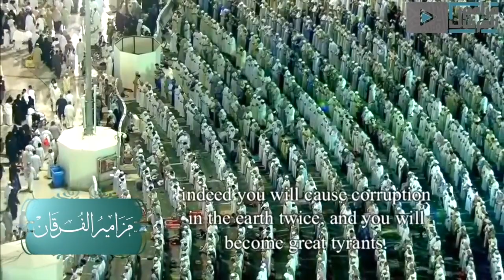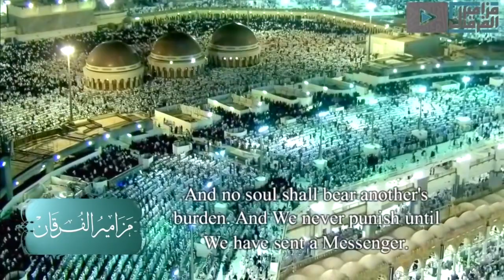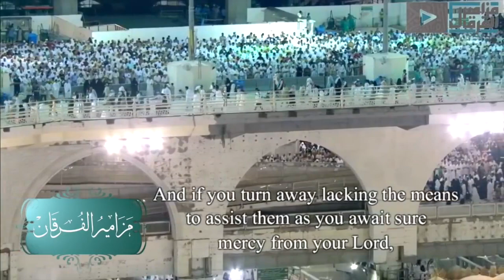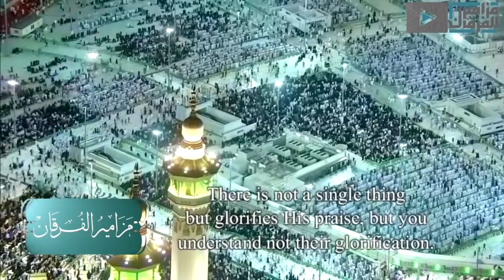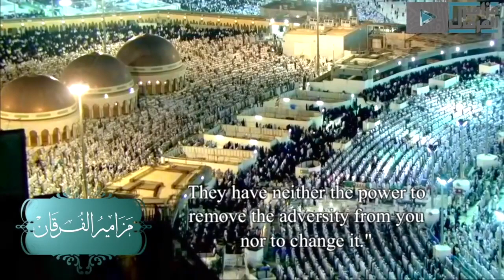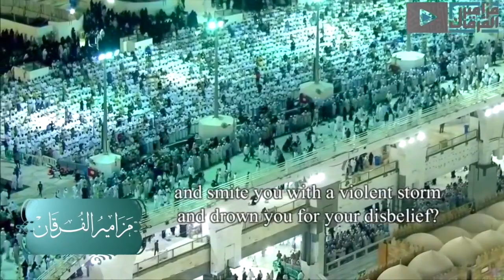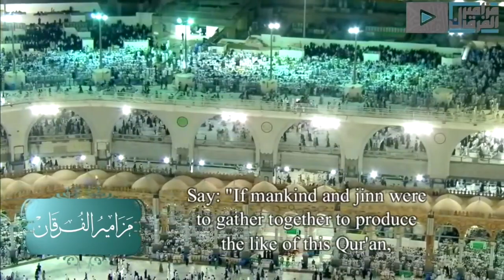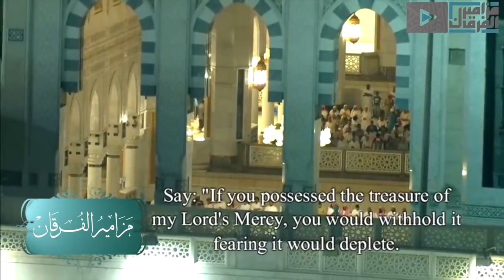سورة الإسراء للشيخ ياسر الدوسري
• سورة الإسراء •17
المصحف المرتل من الحرم المكي الشريف للشيخ ياسر الدوسري

لمن أراد الآية الآتية فقط اضغط على الرقم الذي باللون الأزرق

﴿إِنَّ هذَا القُرآنَ يَهدي لِلَّتي هِيَ أَقوَمُ﴾ 2:19
﴿وَقَضى رَبُّكَ أَلّا تَعبُدوا إِلّا إِيّاهُ وَبِالوالِدَينِ إِحسانًا﴾ 5:50
﴿تُسَبِّحُ لَهُ السَّماواتُ السَّبعُ وَالأَرضُ﴾ 10:35
﴿وَقُل لِعِبادي يَقولُوا الَّتي هِيَ أَحسَنُ﴾ 12:33
﴿وَإِذ قُلنا لِلمَلائِكَةِ اسجُدوا لِآدَمَ فَسَجَدوا﴾ 14:49
﴿وَلَقَد كَرَّمنا بَني آدَمَ﴾ 17:15
﴿وَنُنَزِّلُ مِنَ القُرآنِ ما هُوَ شِفاءٌ وَرَحمَةٌ﴾ 19:40
﴿وَما مَنَعَ النّاسَ أَن يُؤمِنوا﴾ 22:26
﴿أَوَلَم يَرَوا أَنَّ اللَّهَ الَّذي خَلَقَ السَّماواتِ وَالأَرضَ قادِرٌ﴾23:54
﴿وَبِالحَقِّ أَنزَلناهُ وَبِالحَقِّ نَزَلَ﴾ 25:24